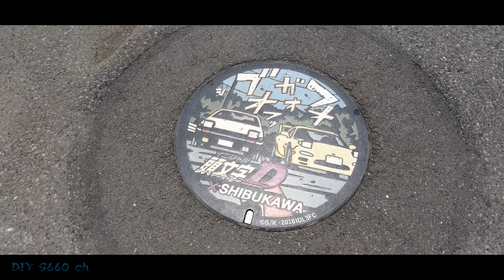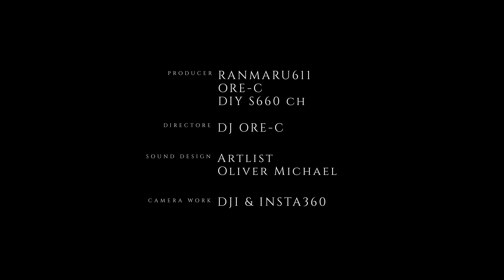# 400 (4K)400Post Commemorative Video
When DIY S660 ch we're about to take pictures with the fans, a video celebrating DIY S660 ch 400-Post anniversary was shown on the large screen.

We finally achieved 400 posts on YouTube!
Thanks to all of you for your support. appreciate.
I would like to do my best to communicate more with everyone.
Please continue to support us.

S6 MOVIE TEAM/DIY S660 ch

遂にこの日がヤッてきました！
ここまで、皆さんのサポートありがとうございました♪

エスロク写真部映像チーム/DIY S660 ch

MUSIC
Artlist - Oliver Michael

最近はオリバーマイケル推しです☆
上記の様に、ゆっくりめのEDMが好きな方いませんか(笑

# 399 第六回 DJ ORE-C S660 Music Tours! 作業用BGMにも最適☆

国土交通省東京航空局
無人航空機(ドローン)の飛行に係る許可承認済(電子版)

Amazon
プロスタッフ 洗車用品 ガラス系ボディーコーティング剤

クリンビュー 車用 ガラス撥水剤

洗車ブラシ ホイールブラシ 2本セット

Catland ポジションランプ T10 LED

エンジンオイル 極 5w-30(5w30) SP

ペンズオイル（PENNZOIL）/PZ ゴールド 0W-20 20L

SUNOCO（スノコ）Qualia（クオリア）エンジンオイル0W-20

SUNOCO（スノコ）Qualia（クオリア）エンジンオイル5W-30